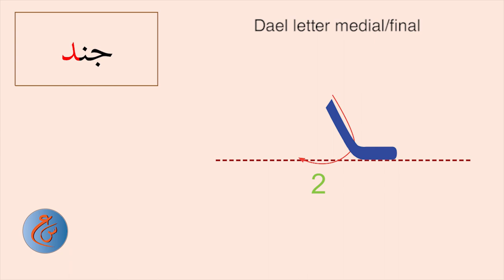Arabic alphabet: how to write Dael "دال"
Short video of how to write dael letter "دال"